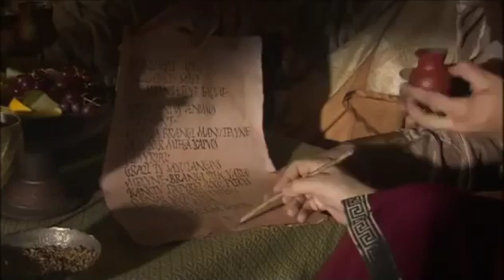Rome The Rise and Fall of an Empire 11of14 The Barbarian General